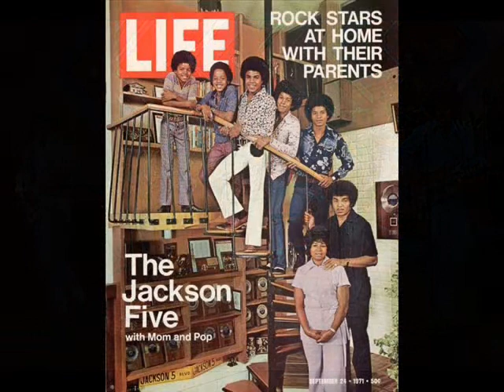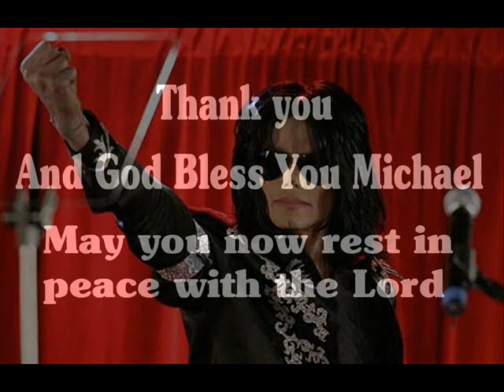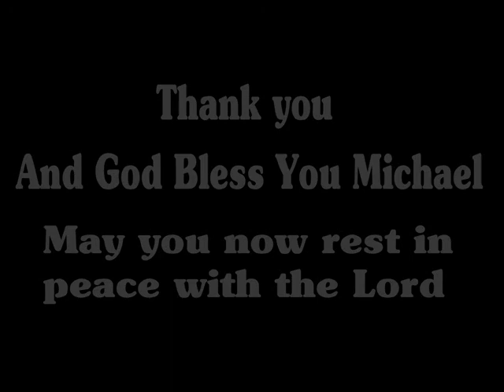HUMAN NATURE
Just me singing human nature by Michael Jackson